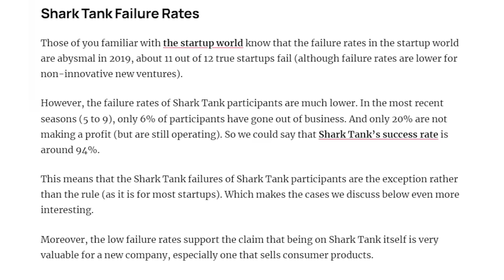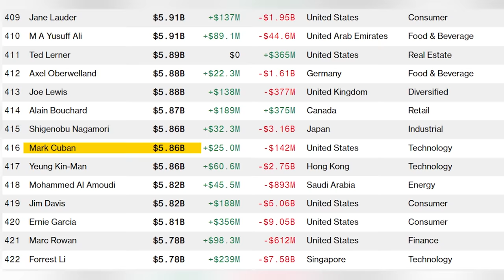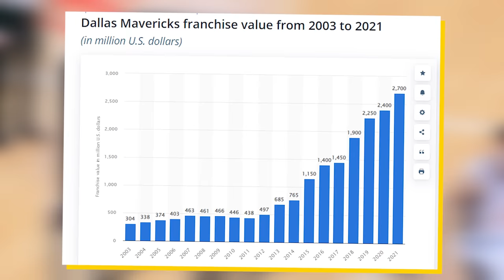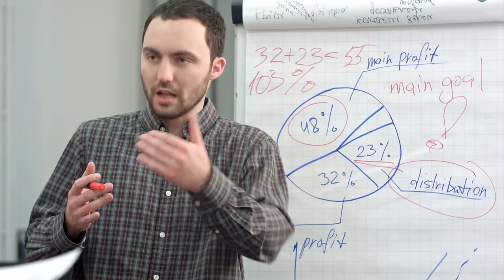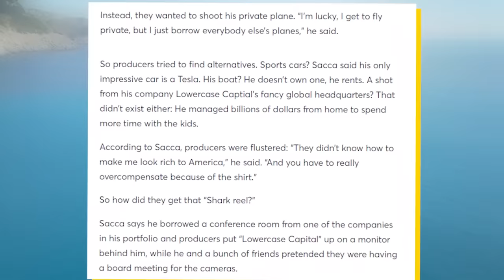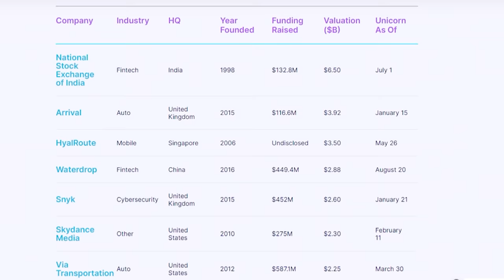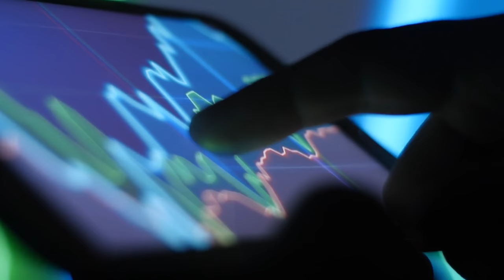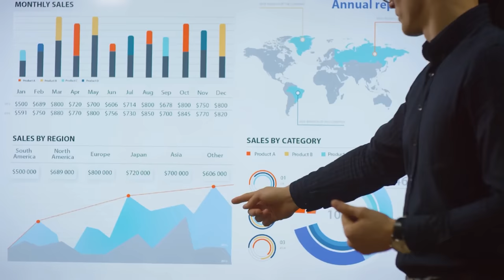Shark Tank Sets A Terrible Standard For Real Entrepreneurs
Shark Tank is one of the most popular business shows in the world. Watching entrepreneurs trying to take their startups to the next level on a weekly basis is truly quite inspiring. However, Shark Tank shouldn’t be taken more seriously than that. While the show is great for entertainment, inspiration, and motivation, the show is not that great for real business advice or venture capital. First of all, no one on the show is actually there to make a deal. Almost everyone is just trying to promote their own brand image to you the viewer because that’s where the real money is made. Also, the lifestyles that are shown on Shark Tank are usually completely fabricated and fake. With Chris Sacca, for example, they staged his entire Shark Reel and life is really not that different from any of ours in reality. Also, the vast majority of businesses that show up on Shark Tank are product-oriented businesses. Nowadays the vast majority of successful startups usually deal with tech and backend services, but we rarely see such businesses on the show. This video explains the shortfalls of Shark Tank and why the show shouldn’t be taken more seriously than just entertainment.

Timestamps:
0:00 - Shark Tank
1:12 -  Publicity Stunt
4:47 - Success P**n
7:55 - The Tank
10:49 - The Truth